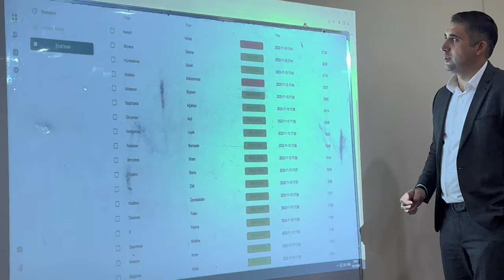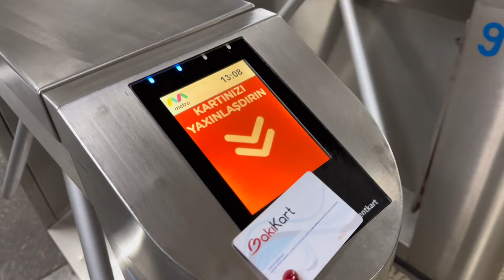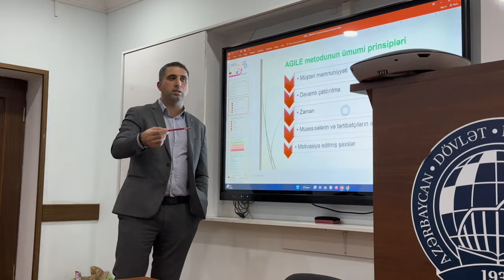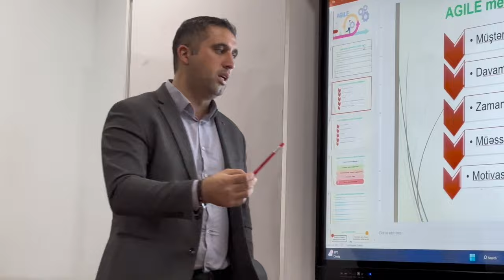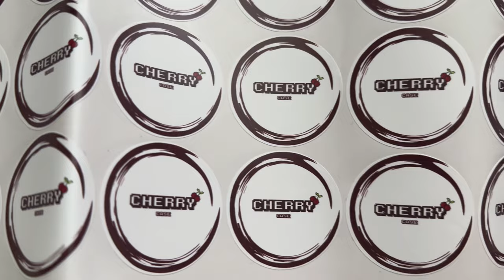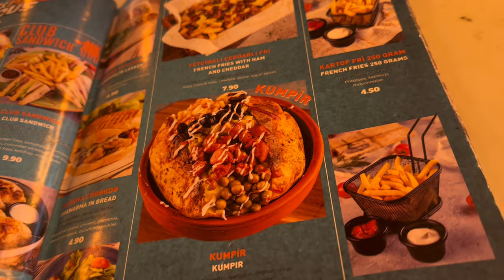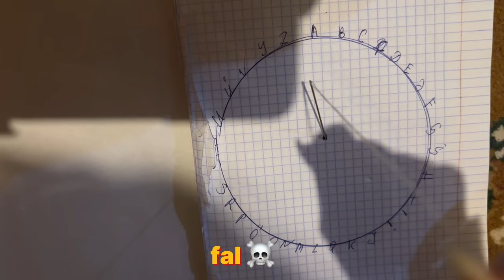vlog | universitetdə fal, fatma turgut konserti, kənd həyatı🪩🕺🏻🐓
👍 Bəyəndinizsə like atmağı və kanalımıza abunə olmağı unutmayın!

🔔 Bildirişləri açaraq yeni videolarımı qaçırmaya bilərsiz! Gəlin birlikdə xoş vaxt keçirək! 🌈